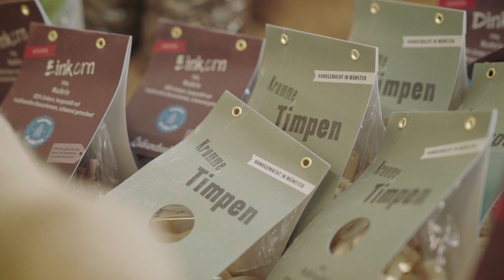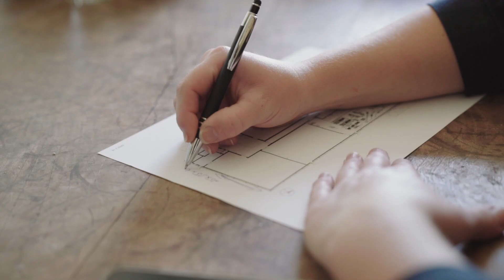CeresAward Finalistin 2020: Annika Ahlers Bauernbox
Selbst gemachter Kartoffelsalat, Arabische Linsensuppe, Bratwurst vom Deutschen Angus Rind … Das alles und noch mehr bekommen Kunden in der Bauernbox. Dabei handelt es sich um einen Web-Hofladen, den die gelernte Landwirtin Annika Ahlers aus Münster für Erzeuger aus der Region konzipiert hat. Derzeit bieten 31 Produzenten über 200 verschiedene Artikel an.